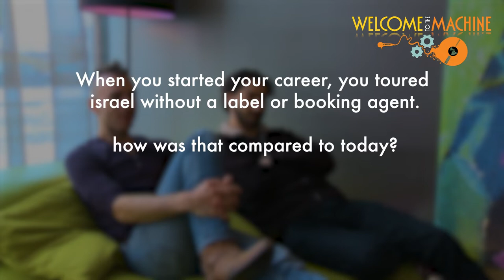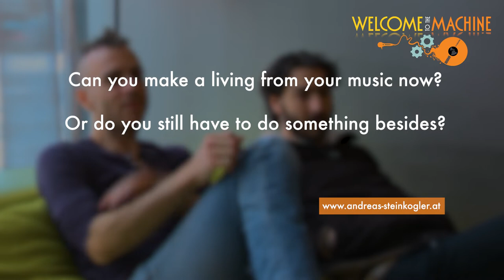Interview with asafavidan and the mojos, Vienna 13.2.2010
Interview taken for Netflix Documentary "Welcome To The Machine".

Is there a prescibed path to fame? Or is it all determined by factors such as luck or chance, charisma or talent? With various interviews of players in the industry the documentary „Welcome to the Machine“ will shed light on the workings of the international music business.

Synopsis: „The New Vitamin“ are a young Austrian band that has only one goal: Getting famous! No matter how, but as fast as possible. The only question that remains is how to do it the right way. Is there a secret recipe for success? How did the established bands make it to where they are, and how the hell does one get a record deal? There are a limited number of steps a young band will have to take in order to even get noticed. First off - start a band! Easiest thing in the world, or is it? Do you have to be able to play an instrument or is it sufficient to be an asshole in front of the camera in order to make it into the next Hall of Fame? What are the other bands doing differently and why does it work better? These and many more questions are usually what aspiring musicians ask themselves on their way to stardom. Only, how does one get an honest answer to them? Are there even any answers or is it all just a question of luck, of being in the right place at the right time?
The documentary „Welcome to the Machines“ will try to get to the bottom of these questions and accompanies „The New Vitamine“ on their way to make it big in the music biz. First gigs with no audience, tricks and traps of the press, the boring routine of touring, which isn’t as exciting as one had imagined it to be. And many, many questions. Questions which not only the members of The New Vitamin will be asked, but the big-shots in the business as well. At festivals and inside the workings of the labels, people who can rightfully say of themselves that they’ve made it, will be interviewed, successful bands as well as the big players pulling the strings behind the curtains: be that the boss of an established record label or an influencial music journalist, just as much as the geeky DJ of electronica or the hard-boiled roadie. „Welcome to the Machines“ will look at all possible angles of a musicians path to fame and try to determine whether it is all a question of luck  or if the right amount of calculated speculation might get you there too. It will cast a glance inside the workings of the music business, without regard to genre or categorization. Whether it be folk musicians or gangsta rappers, different worlds and yet just one business. The documentary will shed light on the microcosmos Austria as well as the global music industry, be it in New York and London or in Astana and Montevideo. Not always dead serious, but most definitely pitiless - after all it’s just about this one big question: Is there one right way to Fame?

Interviews with Participants of the music business (for now): Prof. Felix Oberholzer-Gee (Harvard Business School), Hannes Eder (General Manager Universal Music Austria), Prof. Stan J. Liebowitz (School of Management University of Texas), Georg Spatt (Head Of Radio Station Ö3), Sasha Saedi (Senior A&R Manager, Universal), Klaus Totzler (Musicjournalist, ORF), Walter Gröbchen (Monkey Music), Shorty (Rave Up Records), Christian Lakatos (Organizer, Urban Art Forms Festival), Ewald Tatar (Organizer, Nova Rock Festival)